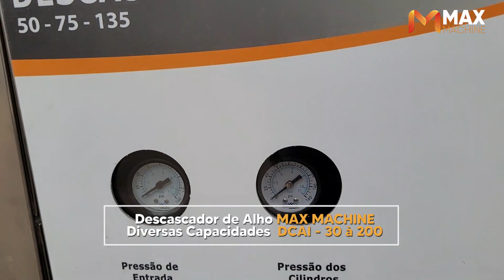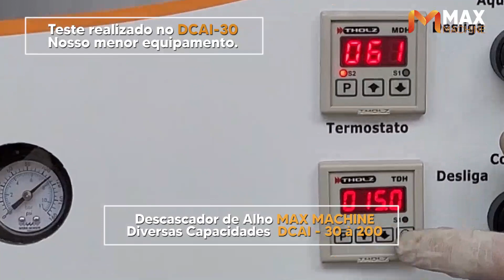Descascador de Alho Industrial Pneumático Max Machine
A Max Machine oferece um descascador de alho industrial, um equipamento projetado para agilizar o processo de descascamento de alho em ambientes comerciais e industriais. Com seu design eficiente, o descascador de alho da Max Machine é capaz de remover rapidamente as cascas do alho, aumentando a produtividade e economizando tempo e esforço manual. Construído com materiais duráveis e de qualidade, o descascador de alho industrial da Max Machine é uma solução confiável e de alto desempenho para a indústria alimentícia.

Máquinas para:
🍎 Polpas e Frutas
🧄 Alhos e Temperos
🍅 Tomate e Pimentas 🌶️
🍫 Doces e Geleias
🍚 Tapioca
🌽 Pamonha / Curau e Suco de Milho
🥛Leites e Derivados
🟣 Açaí
🥔 Batata, Batata Doce e Inhame
🧴Cosméticos (esmalte, cera depilatória, óleos)

Montamos seu projeto e personalizamos os equipamentos para atender o seu negócio!